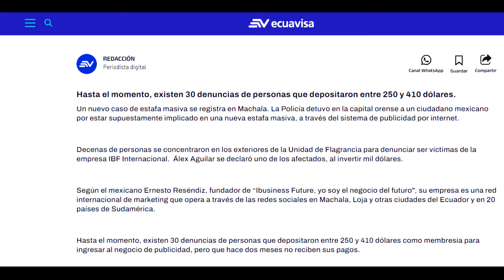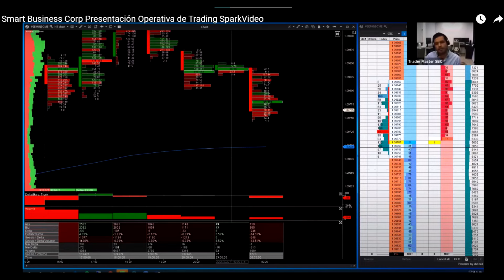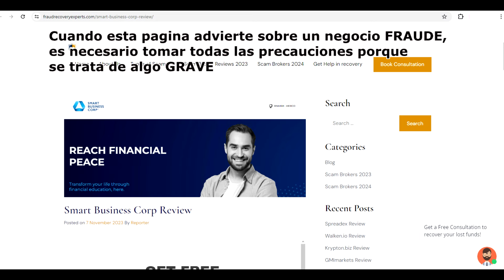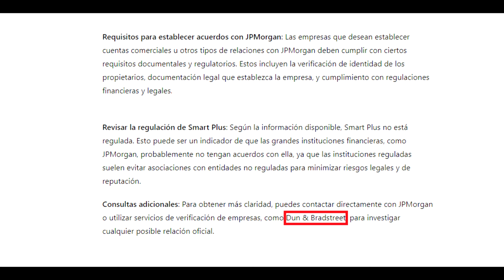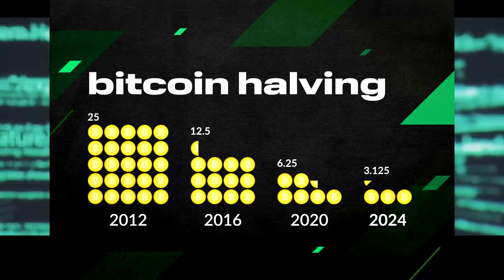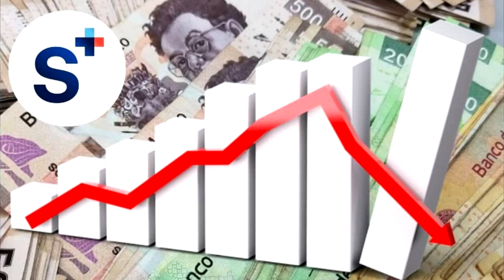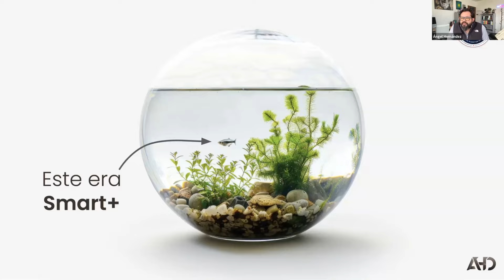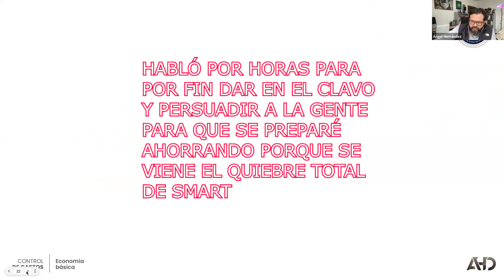Información Filtrada de Smart Plus.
Difundan esta información!